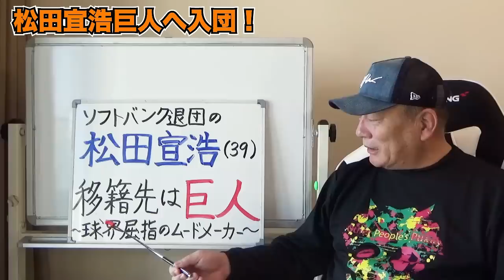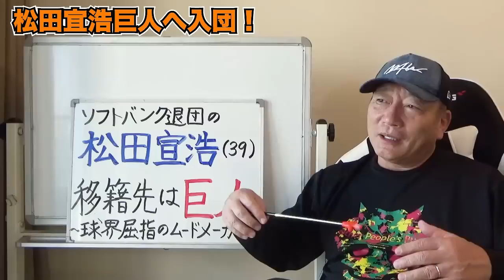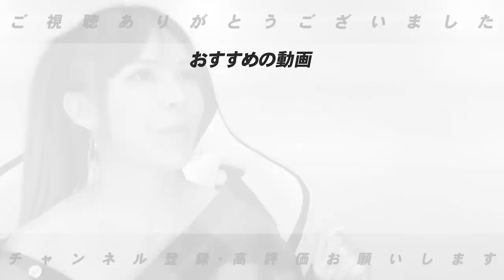【移籍】ソフトバンクを退団した松田宣浩選手が巨人移籍！若手が見習うべき姿とは？【プロ野球】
■オススメの動画👇
【2022年戦力外選手】12球団合同トライアウトを見て獲得に動きそうな選手について語ります！【プロ野球】